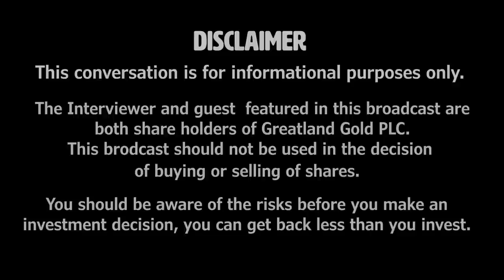GGPHelp: Greatland, Havieron and Gold. With Don Durrett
Todays guest Don Durrett joins Liam to talk about, Greatland, Havieron, and Gold.  Expert on gold and silver mining stocks. A frequent guest on investment podcasts, with a large following on Twitter.

Don Durrett is at the front of sharing information on gold and silver miners along with its macro data that has an impact on it.